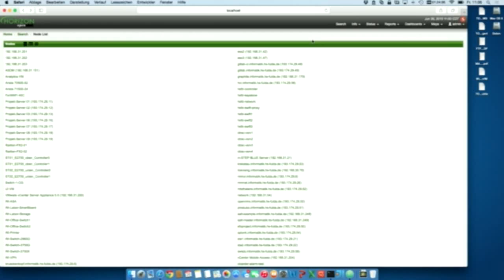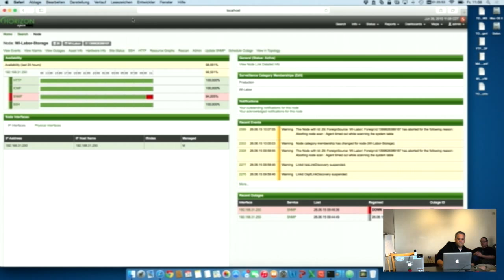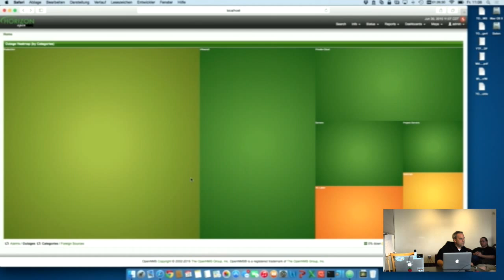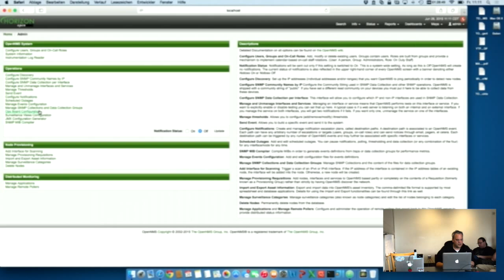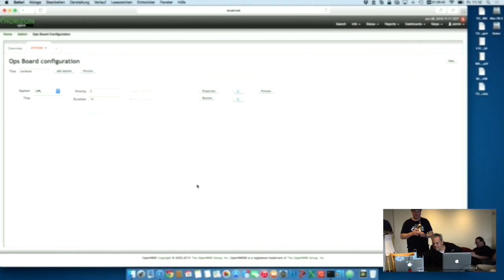Heat Maps - OpenNMS Dev-Jam 2015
Christian Pape talks about his new OpenNMS Heat Map feature.

(Sorry about the audio quality, our primary microphone failed so we are using the backup.)